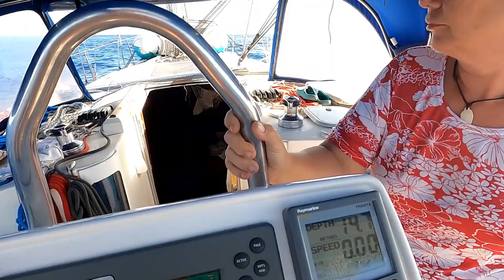Sy-Limelight#95 Pazifiküberquerung Nuku Hiva Teil1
Am 11. April 2022 um 5:10 Uhr lichten wir den Anker und es geht los in die Südsee.
Hier seht ihr wie das Leben wärend einer Oceanüberquerung auf einem kleinen Segelschiff funktioniert und was wir alles Erleben.

Anette & Michael

0:00 Intro
01:00 Es geht Los
01:45 Tag1-6
05:43 Tag 7-10
15:15 Abspann